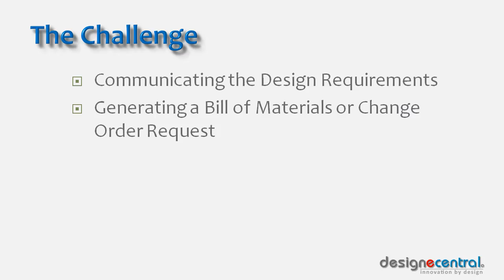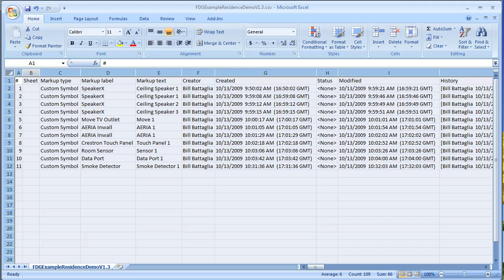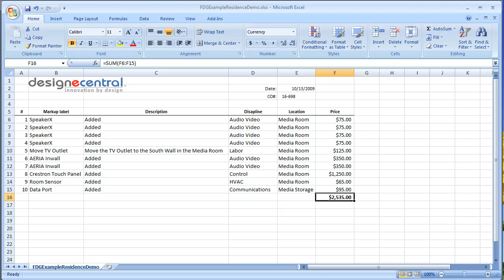How Do I Create a Bill Of Materials or Change Order Request from a DWF?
Now that you have Marked Up (Redlined) your Autodesk Design Review file, next you would like to present a Bill of Materials or Change Order Request referencing these modifications.  In this Blog I will cover how to take a DWF and generate an Excel file representing either a BOM (Bill Of Materials) or COR (Change Order Request) document.

This vCast will help explain the process.